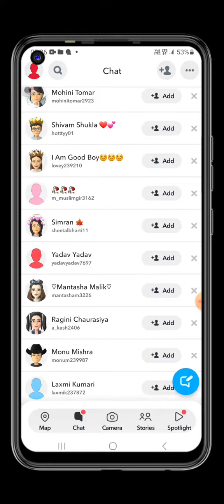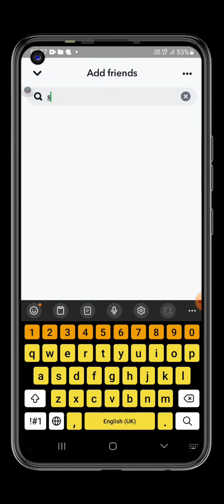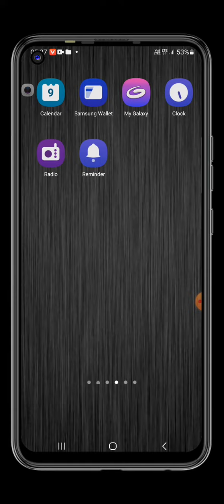Snapchat me friends ko add kaise kare 2023 | How to add friend in snapchat account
Rajkumar 2.0